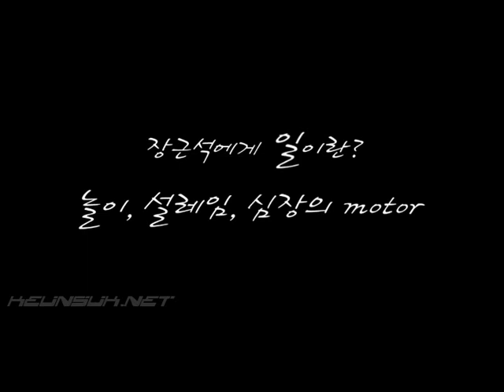090821KSNET - Daily Life - Sukkie 1